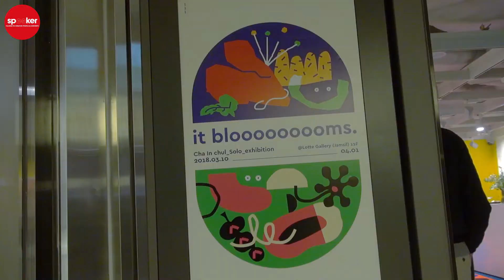[speeker]차인철 - It Blooooooooms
스피커 소속 아티스트 차인철 개인전 [It Blooooooooms.] 스피커 크루와 에스팀 모델의 작품감상 등 뜨거웠던 그날의 현장 영상을 공개합니다.